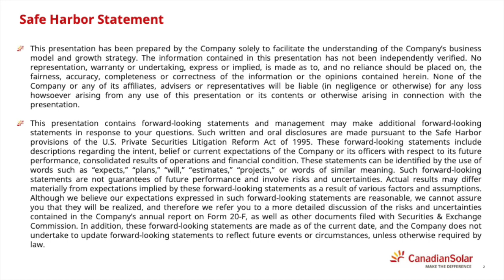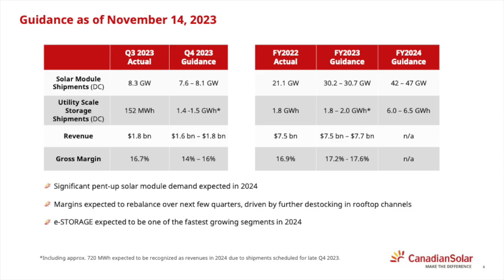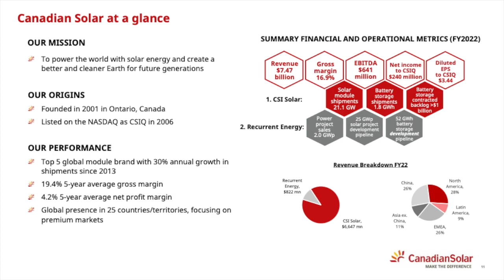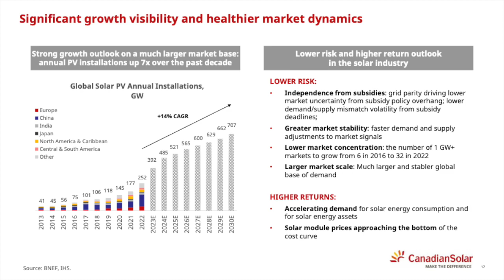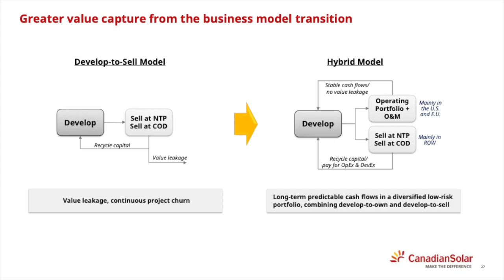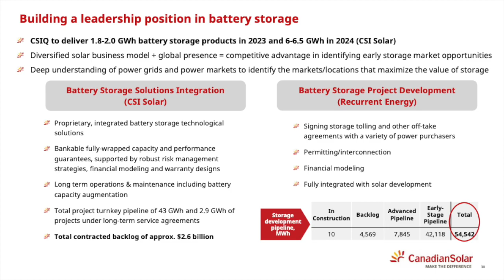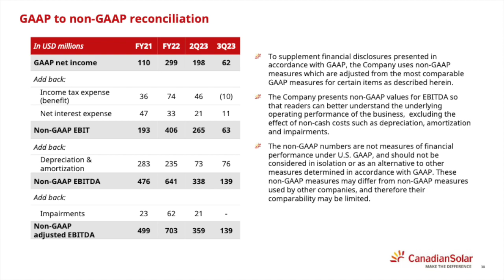Canadian Solar CSIQ Q3 2023 Earnings Presentation